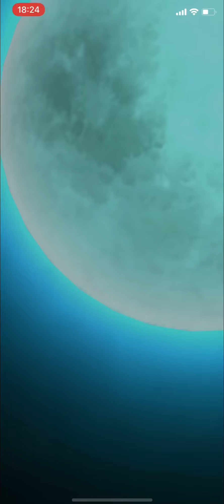【グラクロ】必殺技・合技特集！チャプター17 新キャラ ベリアルインの娘､チャンドラー､デンゼルなど 七つの大罪 光と闇の交戦 グランドクロス The Seven Deadly Sins Part17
【グラクロ】必殺技・合技特集！チャプター17 新キャラ ベリアルインの娘､チャンドラー､デンゼルなど 七つの大罪 光と闇の交戦 グランドクロス The Seven Deadly Sins Grand Cross Part17

1.『グラクロ』1.5周年傲慢祭開催

2.チャプター16[憎悪の連鎖]アップデート
チャプター16[憎悪の連鎖]は、チャプター15[〈第303話〉分岐点]をクリアするとオープンします。
ストーリーの続きはチャプター16[憎悪の連鎖]にてお楽しみください。

3.新キャラ2種登場
1）新キャラ情報
・SSR【無敵の権化】“ザ・ワン” エスカノール
・SSR【希望の光】新王 アーサー

2）グラクロフェス「1.5周年傲慢祭ガチャ」開催

2020年11月25日(水)メンテナンス後 ～ 12月23日(水)メンテナンス前

4.新バトルイベント追加
「ぬいぐるみを返して II」を追加します。

2020年11月25日(木)メンテナンス後 ～ 12月2日(水)23:59

🔹プレイ可能回数
1日5回まで
※毎日00:00にプレイ可能回数がリセットされます。

システムの追加、変更⠀
1.[戦闘]メニューの変更
[戦闘]メニューの[BATTLE EVENT(戦闘イベント)]を[SPダンジョン(ソルガレス砦)]に変更し、新たに[KNIGHTHOOD BOSS(騎士団ボス討伐戦)]を追加します。

2.[ソルガレス砦]システム変更
1）[ソルガレス砦]の[イベント]メニューを[スペシャル]に変更およびイベントダンジョン3種を1種に統一
イベントダンジョン[砦の尖塔サラス]では[進化の首飾り]や[キャラ強化ポーション]などを獲得できます。
2）新イベントダンジョン[タイムリミットダンジョン]追加
[タイムリミットダンジョンの鍵]を消費してダンジョンをオープンすると、プレイ回数に制限なく1時間プレイできます。
※タイムリミットダンジョン[壊れた時計塔]では[鉄敷]を獲得できます。

3）[強化]、[進化]、[ゴールド]ダンジョンの内容変更
・ステージ数を1～5階までに変更します。
・難易度と報酬を調整し、APの消費数を変更します。
※内容変更にともない、[強化]、[進化]、[ゴールド]ダンジョンのクリア情報がリセットされます。

4）[ゴールドダンジョン]のシステム変更
[ゴールドダンジョンの鍵]を撤廃し、APを消費してゴールドダンジョンをプレイできるように変更します。
※所持している[ゴールドダンジョンの鍵]を削除し、[ゴールドダンジョンの鍵]2個につき[属性ダンジョンの鍵]1個を送付いたします。
(例)[ゴールドダンジョンの鍵]10個所持 → [属性ダンジョンの鍵]5個獲得

3.[騎士団ボス討伐戦]システム変更
1）騎士団に加入していなくても[騎士団ボス討伐戦]をプレイできるように変更
2）APを消費して[騎士団ボス討伐戦]をプレイできるように変更および覚醒された状態の装備を獲得できるように変更
※[騎士団ボス討伐戦]ではキャラの経験値、プレイヤーランクの経験値、キャラの愛情度は獲得できません。

バランスの調整
1.[新王 アーサー]のステータスの調整

『グラクロ』ｘ『KOF '98』のコラボを記念